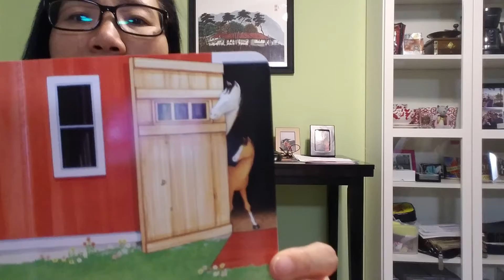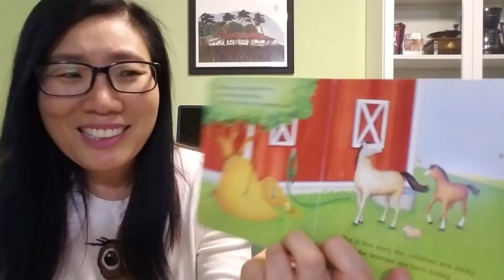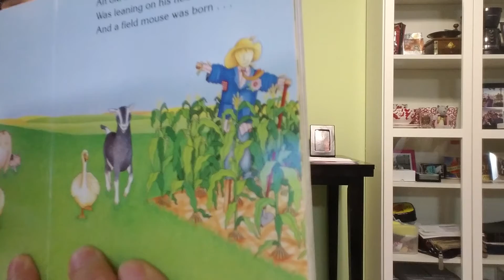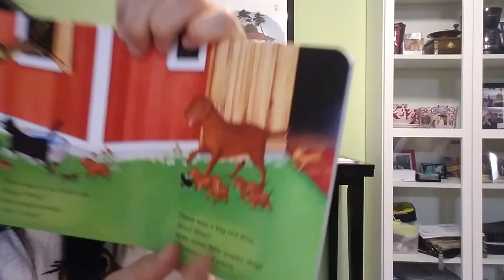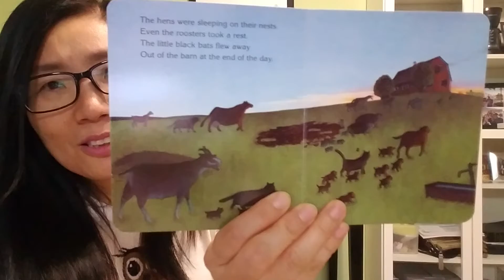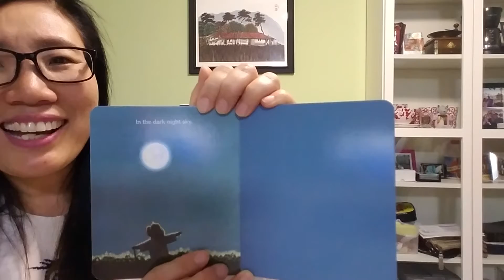Alex reads Big Red Barn & sings 2 Little Black Birds